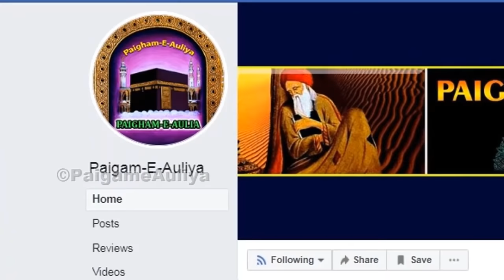Ghous Pak Aur Dhobi Ka Waqia - गौसे आज़म का वाकया - Karamat e Sarkar Gause Azam